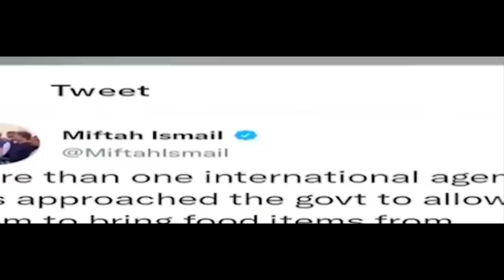Buying Tomato Onion is out of the pocket of Pakistanis 😃 | crying fiza khan | india vs pakistan